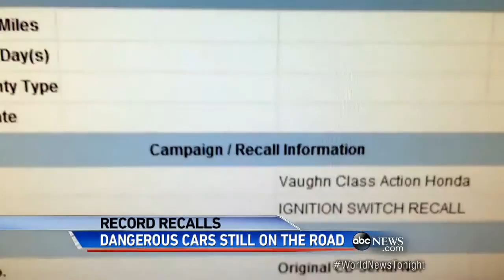Ford Issues a Flurry of Recalls